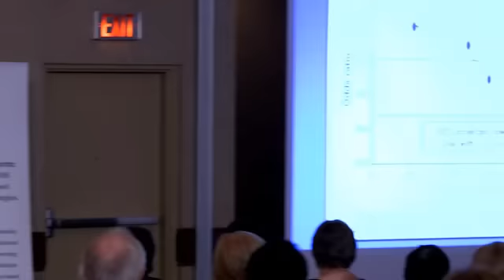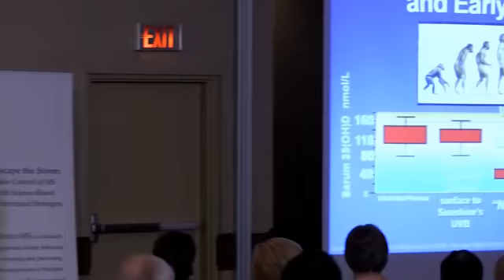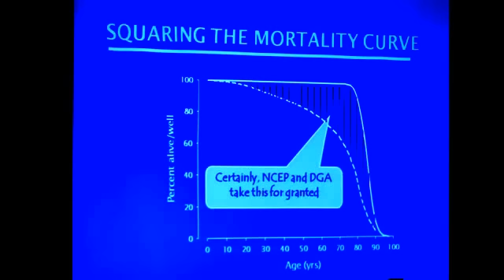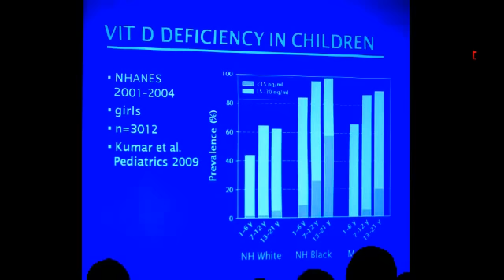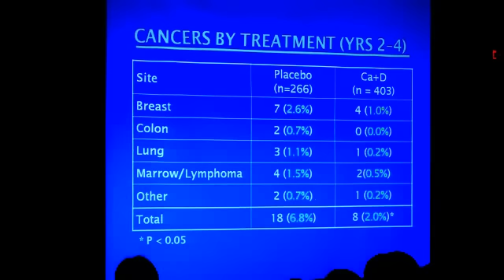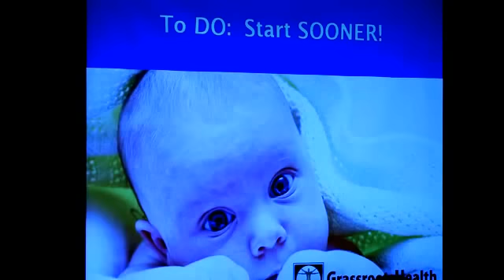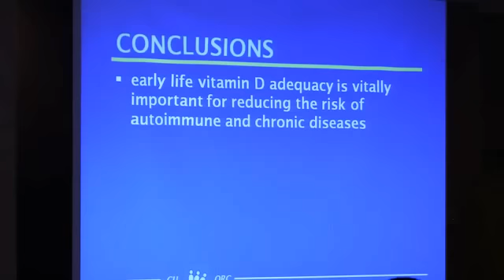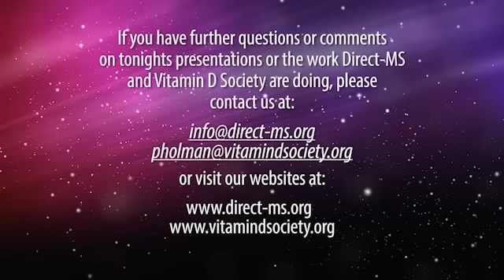Dr. Robert Heaney Speaks on Vitamin D in Calgary on September 19, 2012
Dr. Robert Heaney delivers a speach on Vitamin D and its protective effects against multiple sclerosis and other diseases.  Dr. Heaney was introduced by Carole Baggerly of Grass Roots Health.